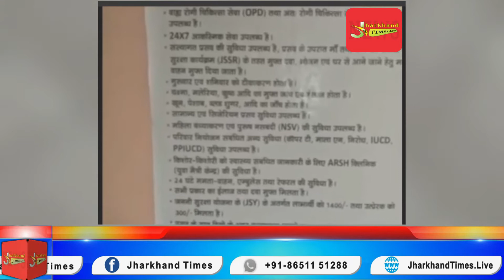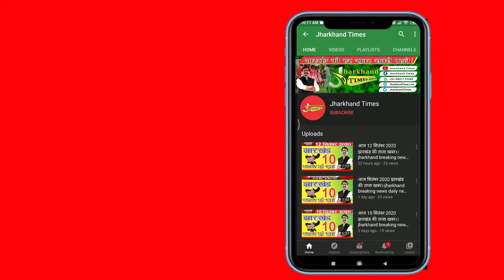Jharkhand Times : ओरमांझी में स्वास्थ्य केंद्र 10 साल पहले बन कर तैयार, उद्घाटन का आज भी इंतजार